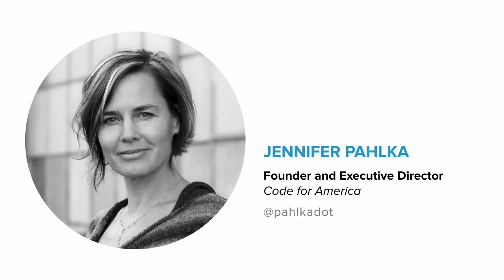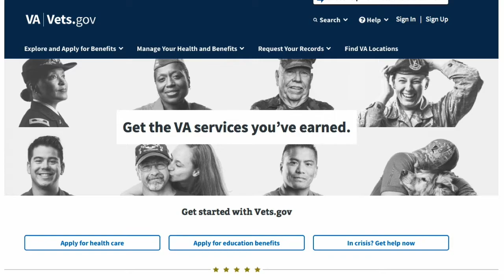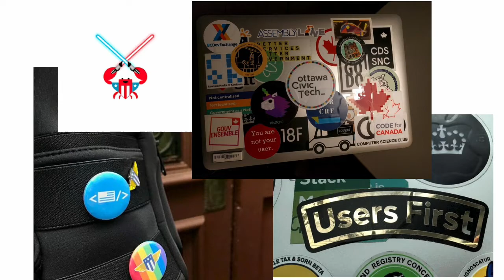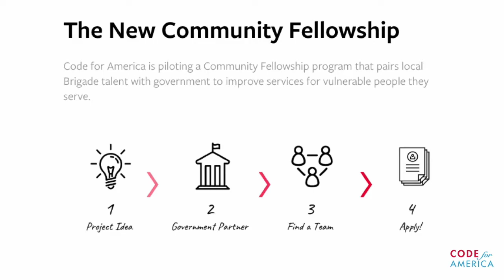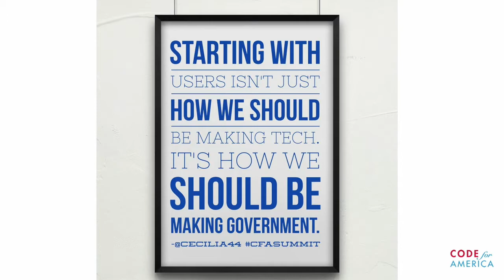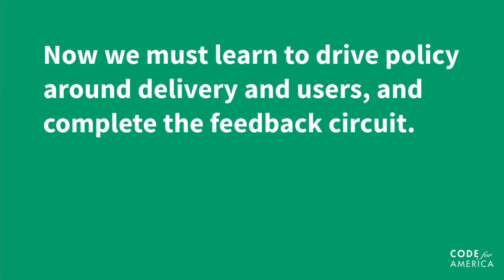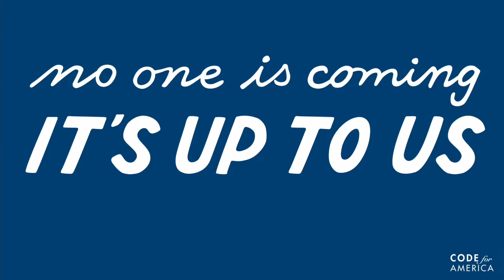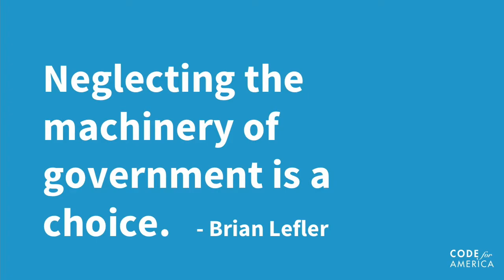Delivery-Driven Government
If we’re serious about improving government services, we must make the intangible tangible, the invisible visible. Watch our Founder and Executive Director, Jennifer Pahlka, discuss the need for delivery-driven government, and join in to stay up to date on where we go